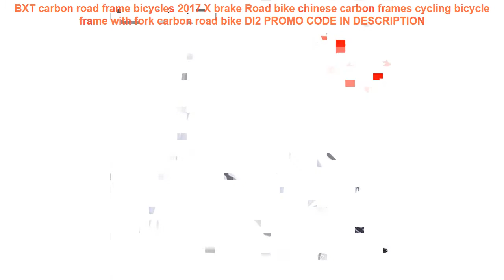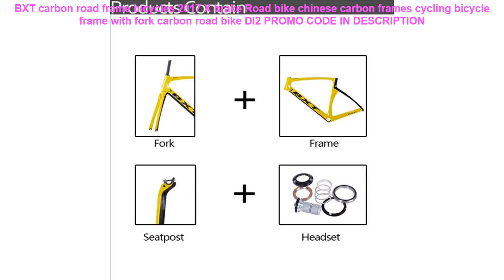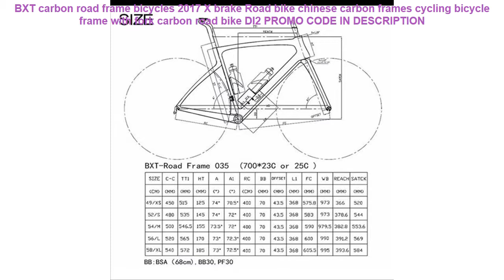Buy BXT carbon road frame bicycles 2017 X brake Road bike chinese carb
BXT carbon road frame bicycles 2017 X brake Road bike chinese carbon frames cycling bicycle frame with fork carbon road bike DI2
Sidebike Cycling Shoes breathable Mountain Road Bicycle Bike MTB Racing Bicycle self-lock Shoes scarpe ciclismo zapatillas mtb =
Front or rear motor wheel 25km/h 36v 250w e bike kit with 36v 10ah battery for 20" 24" 26" 28" 700c bicycle =
Geniune Swivel Seat Full Sunshed Baby Tricycle Trolley Baby Child Stroller Baby Carriage Bike Bicycle For 6 Month--6 Years Old =
Latest carbon 26" bike wheels-rims T800 ruote da 26er ruote mtb 26 inch 40mm width tubeless clincher DH rim mountain-bikes-cheap =